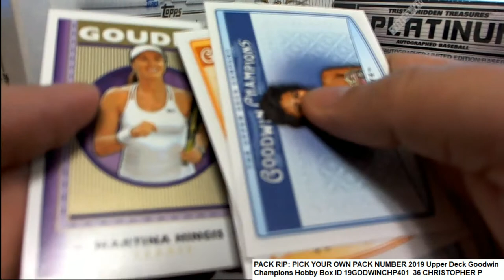2019 Upper Deck Goodwin Champions Hobby Pack ID 19GODWINCHP401